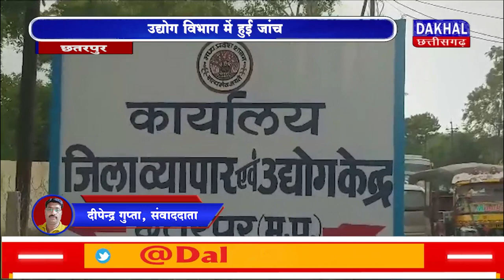DAKHAL NEWS कलेक्टर को मिली शिकायत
कलेक्टर को मिली शिकायत
नियम विरुद्ध प्लॉट आवंटन